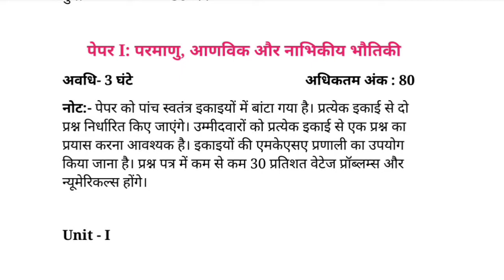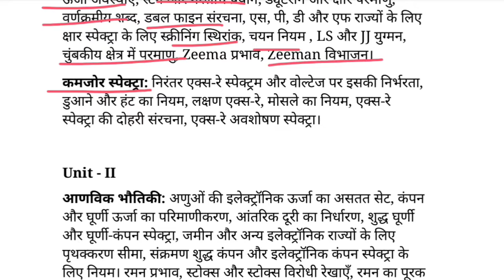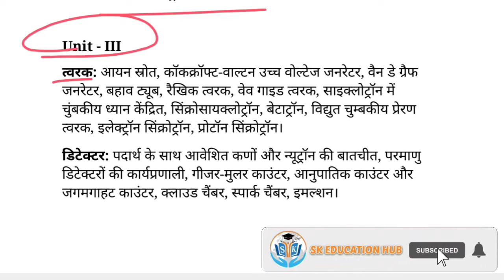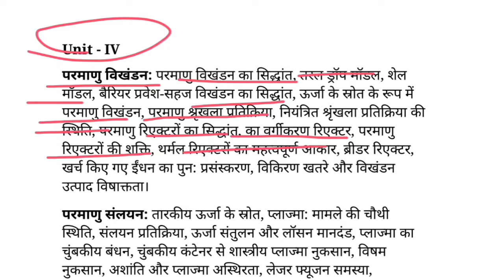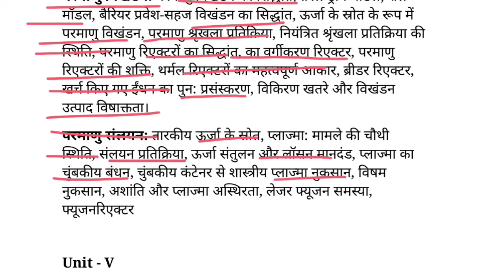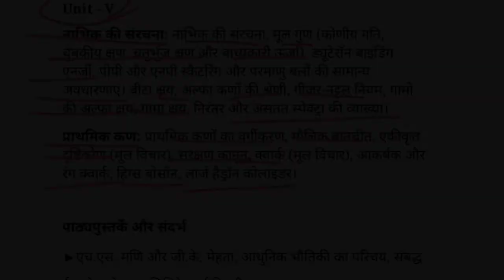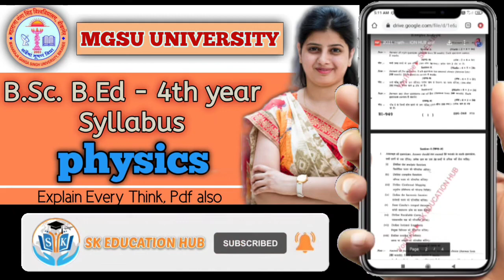Physics Syllabus, Bsc Bed 4th Year, New Syllabus Full Explain, Paper Pattern, MGSU, SK EDUCATION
MGSU UNIVERSITY
B.SC B.ED PART - 4TH
"PHYSICS" SYLLABUS (NEW)

Mgsu University
"Physics" Syllabus (New)

(How to download PDF file is explained at the end of this video)

Mgsu University - 2021 B.Sc. B.Ed.- 4th Year All Video Links

Download Any Pdf On Telegram▶SK EDUCATION HUB
Dm For Any Help On Instagram ▶ mr._smr_